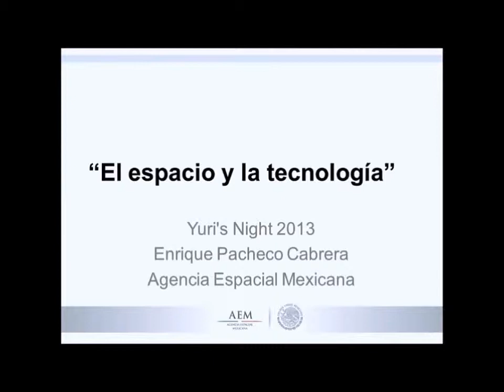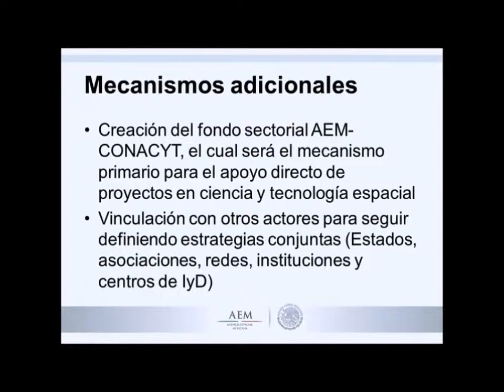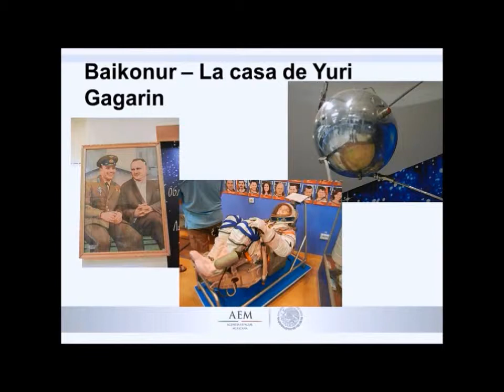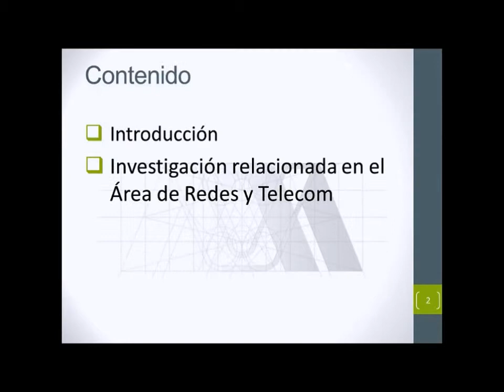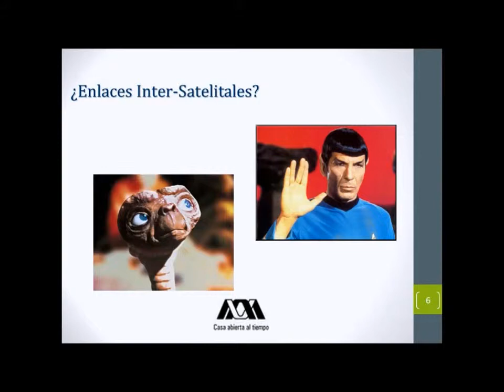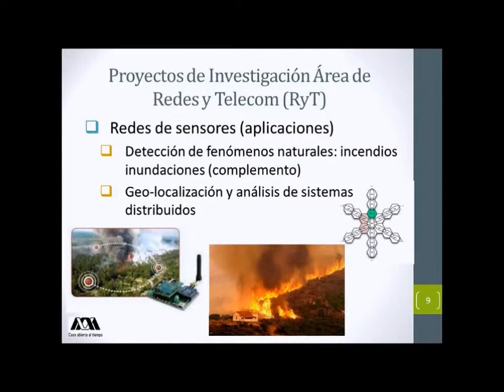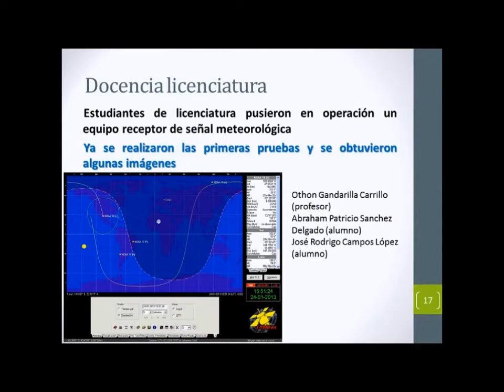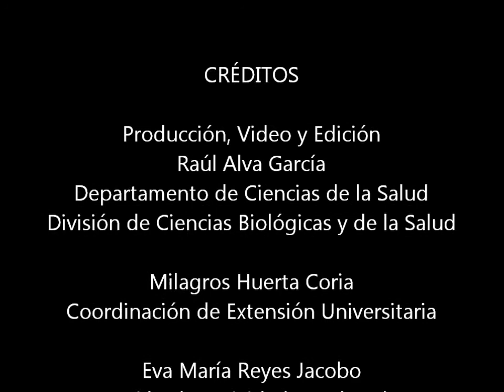Yuri's Night México 2013 UAM Unidad Iztapalapa - 4a Parte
Charla con Enrique Pacheco de la Agencia Espacial Mexicana AEM, Enrique Rodríguez del Área de Redes y Telecomunicaciones de la UAM y Juan Tonda de la Dirección General de Divulgación de la Ciencia de la UNAM, sobre el espacio, ciencia básica y la tecnología